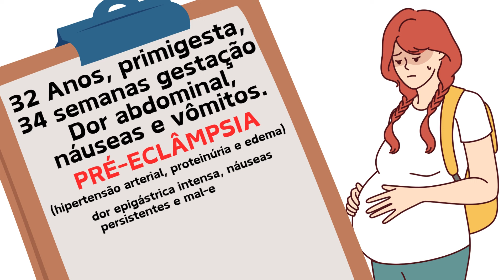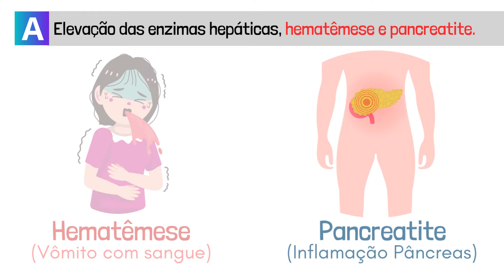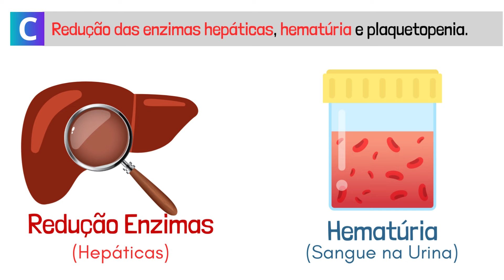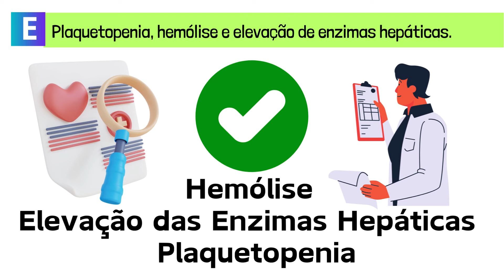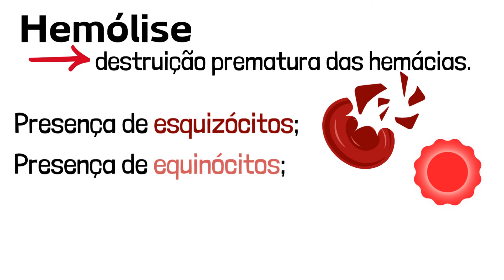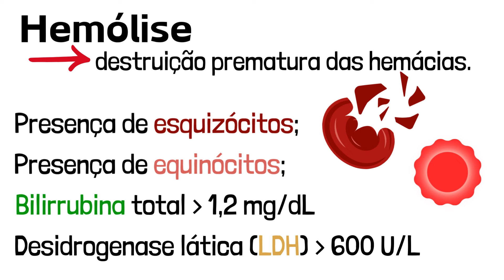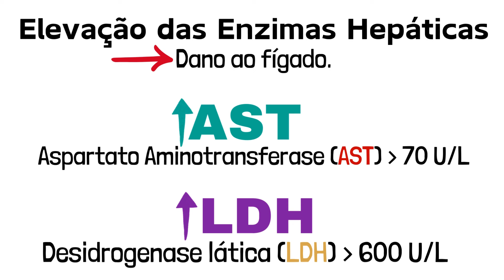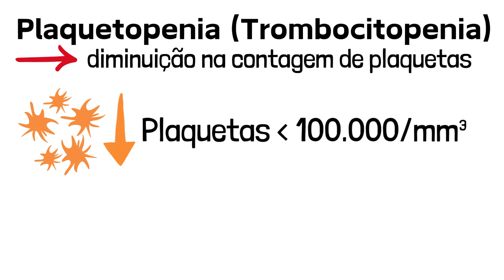ESTUDO DE CASO CLÍNICO - SÍNDROME HELLP (COMPLICAÇÃO DA PRÉ-ECLÂMPSIA NA GESTANTE)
No vídeo de hoje, iremos abordar um tema tanto fascinante quanto crucial dentro da obstetrícia: a Síndrome HELLP, uma complicação gestacional séria que pode colocar em risco tanto a vida da mãe quanto a do bebê. Mas o que exatamente é a Síndrome HELLP? Como ela se manifesta e, mais importante, quais são os sinais de alerta que não podemos ignorar?

Este vídeo do Estudo Clínico não apenas responderá a essas perguntas com detalhes precisos e acessíveis, mas também lançará um desafio: identificar, a partir de um conjunto de sintomas, as características marcantes da Síndrome HELLP.

Prepare-se para uma jornada educativa repleta de insights, conhecimento e a importância da detecção precoce. Não se esqueça de se inscrever, ativar as notificações e se juntar a nós nesta exploração fascinante da Síndrome HELLP. Vamos juntos desvendar os segredos dessa condição obstétrica e aprender como ela pode ser identificada e gerenciada. Está pronto para esta aventura de aprendizado? Vamos lá!

Seja bem-vindo(a) ao canal Enfermagem Digital com vídeos semanais, o canal é apresentado por Alan Cardec Barbosa e tem o objetivo compartilhar de uma forma simples e direta conteúdos sobre Enfermagem e saúde no âmbito geral.